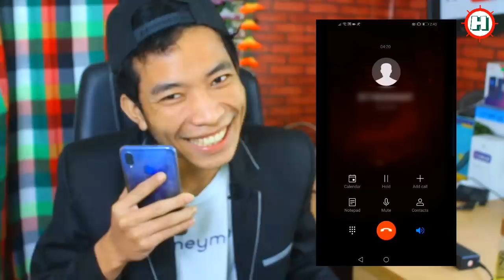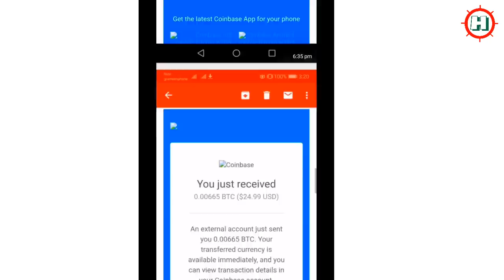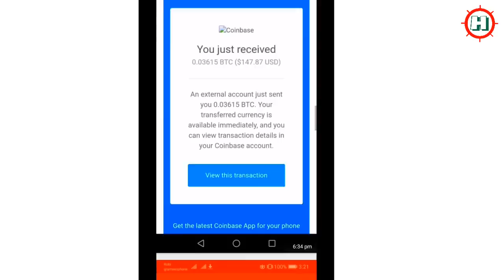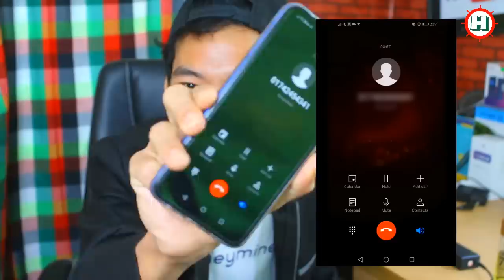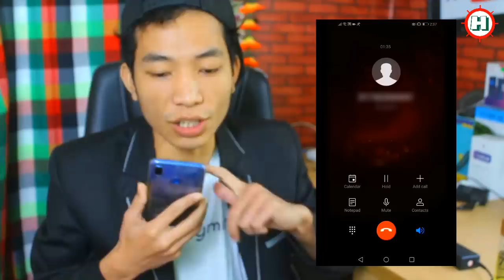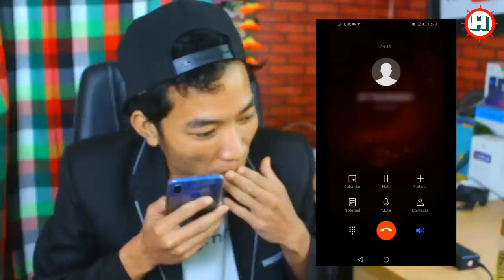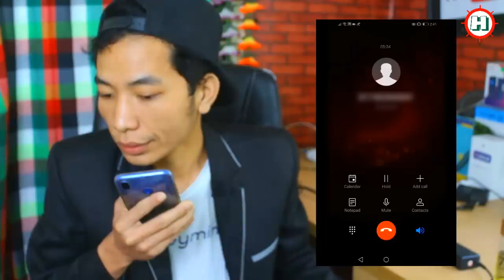🔥🔥🔥Proof দেখে কথা বলুন Himun Official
সবাই Proof দেখুন এই ভিডিওটে এবং  আমার পরবর্তী টিউটোরিয়াল চান কিনা সেটা কমেন্ট করে আপনার মনে কথা বলুন।আমার নাম Himun Chakma Himun Official চ্যানেল থেকে আপনাকে স্বাগতম জানাচ্ছি।

আর যারা যারা ইনকাম করেছেন নিচের ইমেইল প্রুফ পাঠাবেন